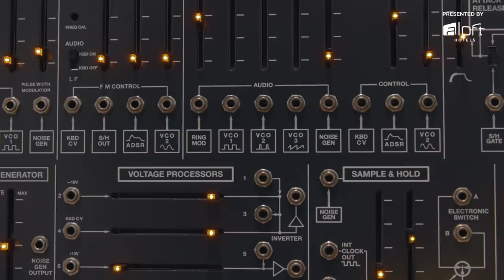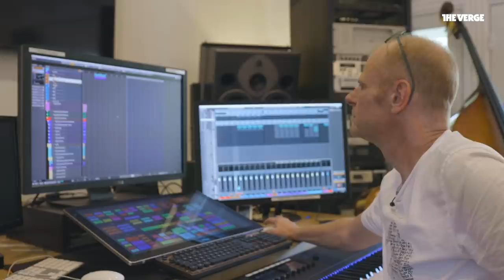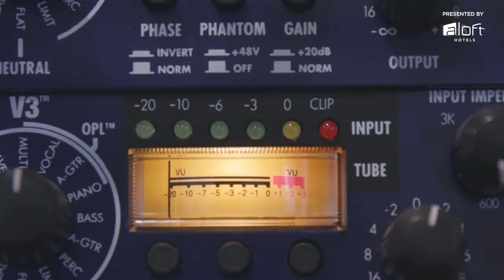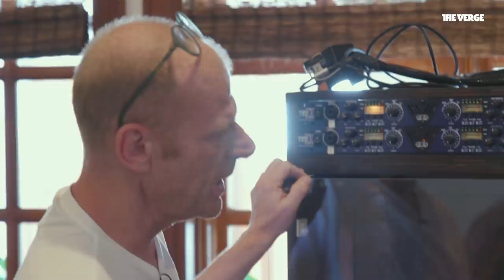How the composer of Deadpool and Mad Max scores movies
In this episode of The Future of Music presented by Aloft Hotels, we spoke to Tom Holkenborg, aka Junkie XL, who is a musician/producer turned film composer changing the way films are scored. He’s part of a new class of commercial or popular producers getting into the composing scene, and instead of using a traditional full orchestra, he often records an entire soundtrack in his studio using synths and instruments he’s created. He composed the scores for Deadpool, Mad Max: Fury Road and Batman vs Superman. He is currently working on the new Terminator and Sonic the Hedgehog soundtracks.